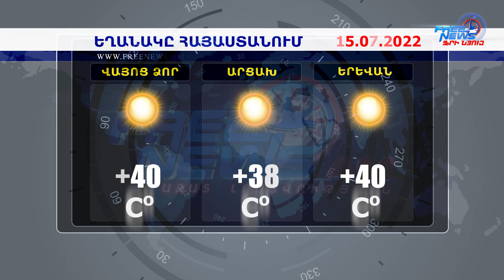Եղանակի տեսություն. 15.07.2022